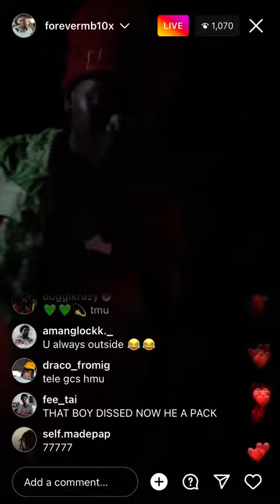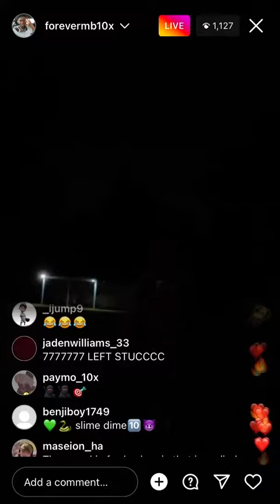NBA BEN10 Celebrates Fredo Bang Homie Seven7Hardaway Death! 🥳